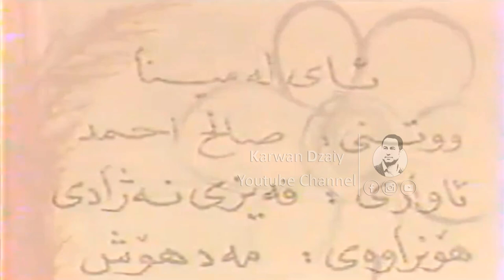Salih Ahmad - Ai La Mina_Clip | سالح ئەحمەد - ئەی لە مینا